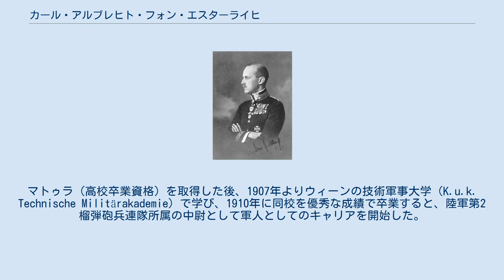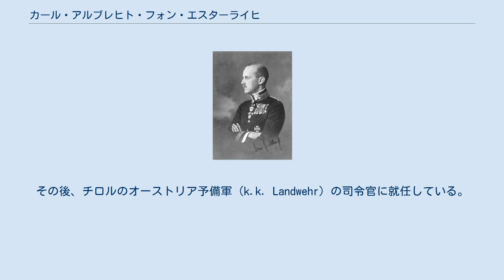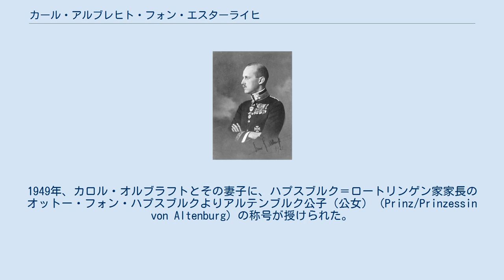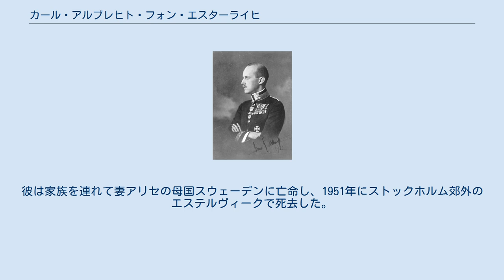カール・アルブレヒト・フォン・エスターライヒ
ハプスブルク＝テシェン家
カール・アルブレヒト・フォン・エスターライヒ（ドイツ語: Karl Albrecht von Österreich）は、オーストリア＝ハンガリーおよびポーランドの軍人。
ハプスブルク＝ロートリンゲン家の分枝テシェン公爵家の公子。
1919年からポーランド国籍を取得してカロル・オルブラフト・ハプスブルク＝ロタルィンスキ（ポーランド語: Karol Olbracht Habsburg-Lotaryński）と名乗った。
 二重君主国海軍の提督を務めたカール・シュテファン大公の長男として、ポーラ（現在のクロアチア領プーラ）で生まれた。
マトゥラ（高校卒業資格）を取得した後、1907年よりウィーンの技術軍事大学（K.u.k. Technische Militärakademie）で学び、1910年に同校を優秀な成績で卒業すると、陸軍第2榴弾砲兵連隊所属の中尉として軍人としてのキャリアを開始した。
1912年には第2騎馬砲兵師団に転属となっている。
砲兵将校として有能ぶりを見せ、まもなく軍事大臣の特別推薦状により大尉に昇進した。
 第一次世界大戦が勃発すると、カール・アルブレヒトは初めは東部戦線で戦い、戦場での勇敢さを讃えられて軍事功労メダル（Militär-Verdienstmedaille）や2等鉄十字章を受けた。
その後、チロルのオーストリア予備軍（k.k. Landwehr）の司令官に就任している。
1916年には再び砲兵将校として前線に戻り、第14野戦榴弾砲兵連隊内の第1大隊を隊長として率いた。
彼は瞬く間に少佐に昇進し、1916年秋には第14野戦榴弾砲兵連隊長に、1917年秋には第8野戦榴弾砲兵連隊長になった。
1917年の初頭に中佐、同年秋には大佐に昇進している。
1917年の秋から二重君主国の崩壊までは、第23歩兵旅団の旅団長を務めた。
 1916年11月5日に新たなポーランド国家「ポーランド摂政王国」の創設が宣言された後、カール・アルブレヒトは父親のカール・シュテファン大公と一緒にオーストリア政府の推す国王候補となり、皇帝フランツ・ヨーゼフ1世のほか、ドイツ皇帝ヴィルヘルム2世、バイエルン、ブルガリア、ザクセンおよびヴュルテンベルクの諸王から支持を受けた。
しかしフランツ・ヨーゼフ1世が崩御し、新皇帝カール1世が即位すると状況は一変した。
カール1世はポーランド会議王国、ガリツィア、ウクライナおよびリトアニアの一部を自らの帝冠の下に統合するという、野心的な計画を抱いていた。
このためカール1世はガリツィアのザイブッシュ（現在のポーランド領ジヴィエツ）に住むカール・シュテファン親子のポーランド王戴冠への承認を渋り続け、最終的には承認を与えることを拒んだ。
1918年の一時期、カール・アルブレヒトの末弟ヴィルヘルムをウクライナ国王に擁立することも提案されている。
 カール・シュテファン大公とその家族は、ジヴィエツの居城が新しく建国されたポーランド共和国の一部になった後も、そのまま留まった。
カール・アルブレヒトは翌1919年にポーランド国籍を取得し、ポーランド陸軍の大佐としてポーランド・ウクライナ戦争、ポーランド・ソビエト戦争に従軍した。
 1920年、スウェーデンの下級貴族の娘アリセ・アンカルクローナ（1889年 - 1985年）と結婚した。
アリセはオーストリア宰相を務めたカジミェシュ・バデーニ伯爵の息子ルドヴィク・バデーニ伯爵の未亡人であった。
この結婚はハプスブルク家の家内法に則れば身分不相応な貴賤結婚と見なされ、カロル・オルブラフトとその妻子はオーストリア大公（大公女）の称号を使用することを許されなかった（ただし、この時点で既に大公の称号は法的には廃止されていた）。
1949年、カロル・オルブラフトとその妻子に、ハプスブルク＝ロートリンゲン家家長のオットー・フォン・ハプスブルクよりアルテンブルク公子（公女）（Prinz/Prinzessin von Altenburg）の称号が授けられた。
 1920年代から1930年代にかけてのポーランドには君主制支持者もまだ多く活動しており、彼らはユゼフ・ピウスツキに対して、遺言にカロル・オルブラフト...